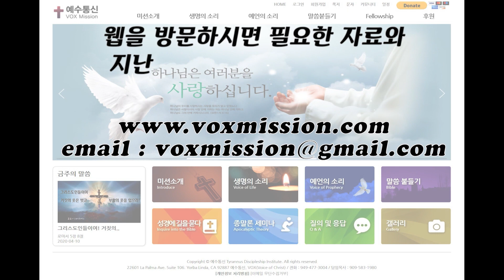2021년 지구촌 재설정인가 재창조인가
2021년 새해를 열어가는 기독교의 각오